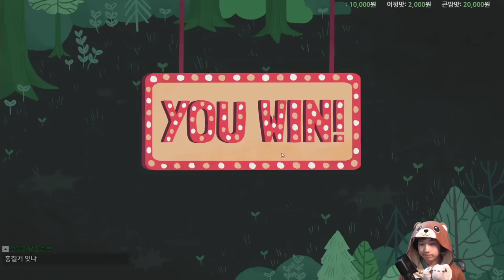도둑 2눈 매턴 도둑질 {Dicey Dungeons} {다이시 던전}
도둑질 재밌네요